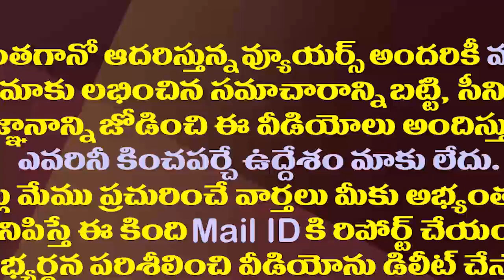కింజరాపు ఫ్యామిలీ అరాచకాలివిగో..దువ్వాడ శ్రీను సంచలనం| Duvada Srinu About KInjarapu Family Anarchies